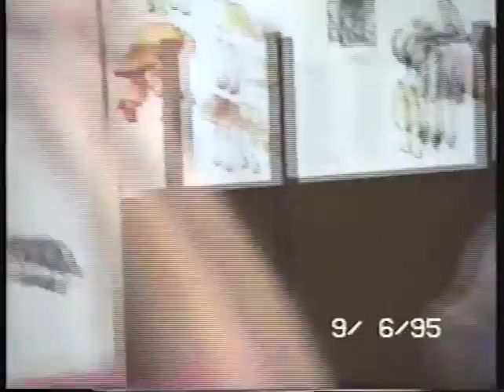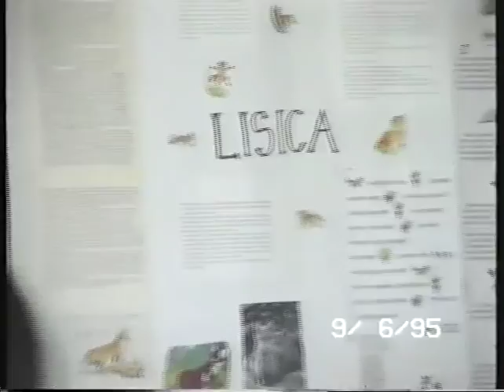Ustvarjalni gib pri pouku - tretja razsežnost pouka. OŠ Trebnje, 4. razred, 3. del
OŠ Trebnje, 4. razred, narava, 1995, učiteljica Greta Ratajec, prof.r.p.

3. DEL

Breda Kroflič (1999). Ustvarjalni gib – tretja razsežnost pouka. Ljubljana: Znanstveno in publicistično središče.

Ustvarjalni gib pri pouku je celostna metoda poučevanja in učenja, ki spodbuja nekatere vidike intelektualnega, emocionalnega in socialnega razvoja otrok na razredni stopnji osnovne šole.

Celostna metoda prepleta telesne, doživljajske, miselne in socialne dejavnosti v vzgojno-izobraževalnem procesu.

Gradi na individualnem in skupinskem gibalnem izražanju in ustvarjanju ob obravnavi vseh učnih vsebin iz vseh vzgojno-izobraževalnih področij, tudi takih, kot so spoznavanje narave in družbe, jezikovni pouk, matematika, kar doslej ni običajno.

Analiza kvalitativnega interpretativnega akcijskega raziskovanja izkušenj učiteljev razrednega pouka (300 učiteljev, 6000 učencev), ki so uvajali ustvarjalni gib kot metodo v pouk, je pokazala pozitivne učinke na: motivacijo, razumevanje učnega gradiva, pomnenje, ustvarjalnost, samozavest, medosebne odnose, strpnost, počutje učencev in učiteljev, ustvarjalna stališča učiteljev (da iščejo nove, neobičajne, izvirne pristope k reševanju določenega problema; v našem primeru to pomeni, da uvajajo ustvarjalni gib kot način dela.).

Zaradi pozitivnih odzivov učencev in učiteljev ob uvajanju te metode poučevanja in učenja ter aktualnosti spodbujanja  ustvarjalnosti, sodelovanja in strpnosti je nadaljnje preučevanje učinkov interaktivnega "body-mind" pristopa v procesu učenja koristno in vredno truda.